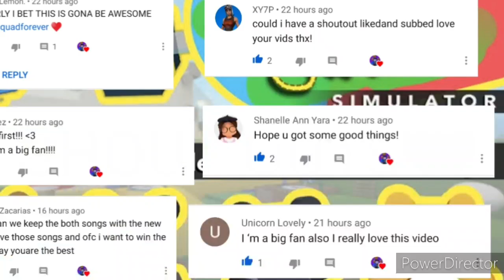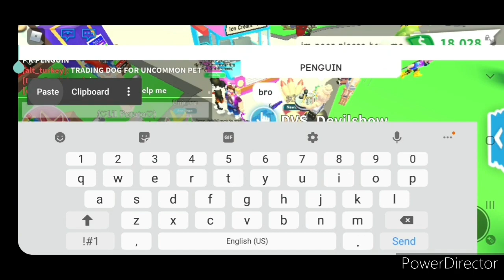TRADING LEGENDARY TO COMMON! Adopt Me(Roblox)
TRading From legendary to common in adopt me roblox! I am the 1st roblox youtuber who did this!🤩I hope you guys enjoy it❤❤